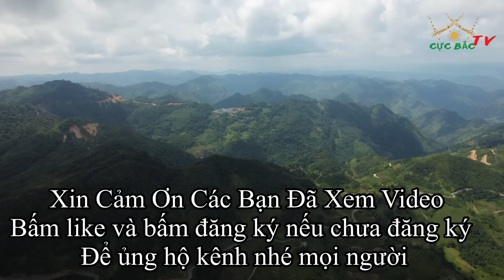Chị Mai xuống chợ - Dzi độc tấu sáo mèo cực hay | Cực Băc TV